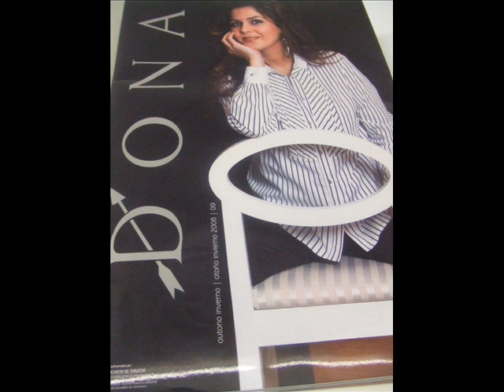PASARELA de Santiago de la Ribera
PASARELA de Santiago de la Ribera del Mar Menor (Murcia).
Joven, Moda, Moda Galega, Ropa, Vestir y Moda